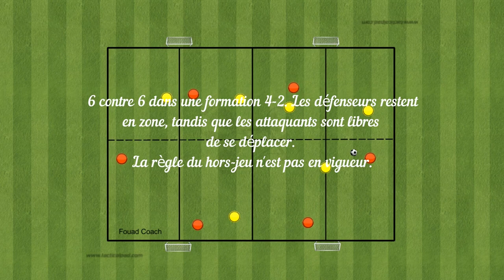la défense en zone et gestion du bloc équipe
Organiser et réorganiser les alignements
On a le ballon
- Conserver / Progresser
- Déséquilibrer / Finir
On n'a pas le ballon
- S'opposer à la progression
- S' opposer pour protéger son but
- Mise en place d'une stratégie de défense en zone basée
sur la communication et la coordination entre les joueurs

- Utilisation de la gestion du bloc équipe pour contrôler l'espace de jeu
et limiter les opportunités de l'adversaire

- Entraînement spécifique pour améliorer la lecture du jeu et la réactivité des joueurs en défense
- Intégration de principes tactiques de couverture et de repli défensif pour renforcer la solidité
du bloc équipe

- Utilisation de signaux visuels ou sonores pour faciliter la communication et la coordination
en défense

- Analyse vidéo des performances défensives pour identifier les points forts et les axes d'amélioration du bloc équipe

- Organisation de séances d'entraînement axées sur la défense en zone et la gestion du bloc équipe

- Rotation des joueurs pour maintenir un haut niveau d'intensité et de concentration
lors de la défense en zone

- Utilisation de séquences de jeu réelles pour simuler des situations de match
et perfectionner la défense en zone

- Encouragement de l'esprit d'équipe et de la solidarité entre les joueurs pour renforcer le bloc équipe en défense